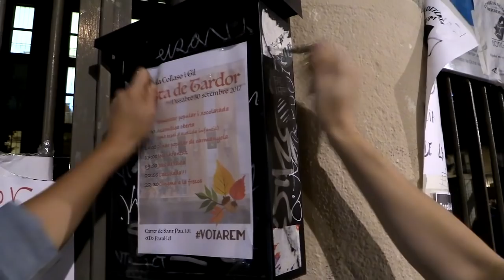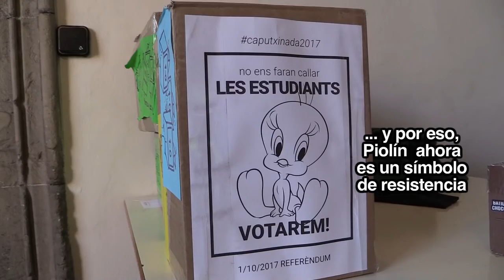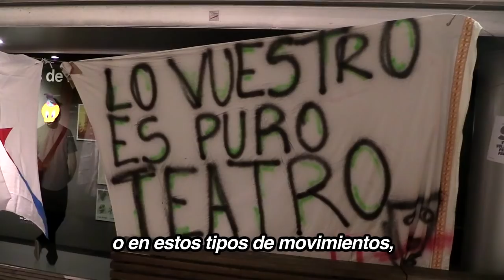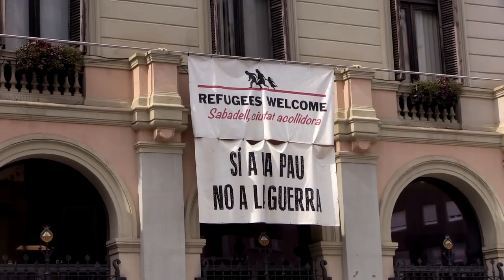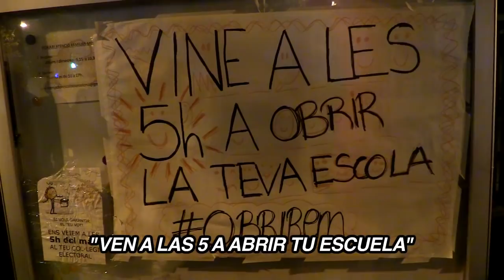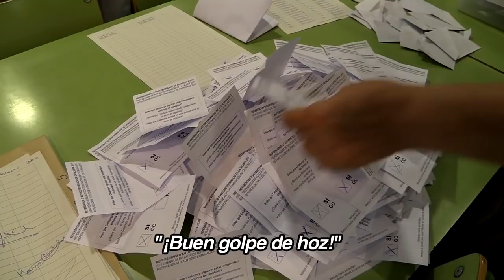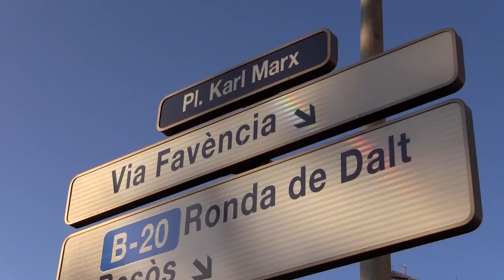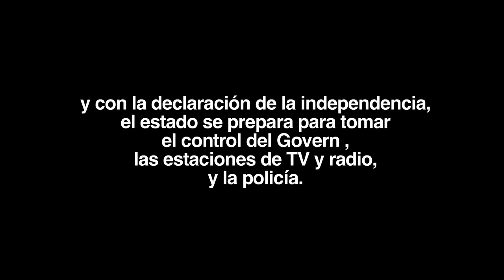Cataluña: Las calles serán siempre nuestras!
Cómo consiguió la independencia. Una mirada desde el movimiento anticapitalista que está al centro de los acontecimientos. Incluyendo la huelga general de los estudiantes, el referéndum y la huelga general que fue convocada como respuesta a la represión